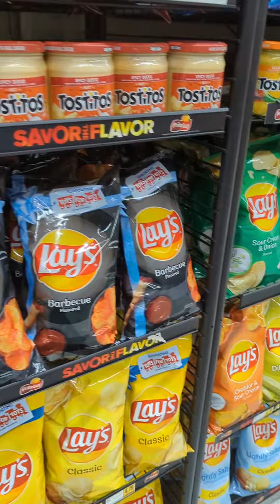미국마트를 가면 경제가 보인다. 무엇을 먹고 살것인가?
미래를 움직이는  권력9가지를 알려드릴께요.

1️⃣식량 2️⃣에너지 3️⃣정치
4️⃣디지털권력 데이타
5️⃣로봇 6️⃣휴머니즘
7️⃣신경제학 8️⃣인공지능9️⃣ 생명공학

 휴머니즘이 얼마만큼 🤖을 리드할것인가 우려가 있는 사회에서 마냥  과학기술 혁명으로 일의 자동화로 달콤한 미래만 기대할순없죠..

4차산업시대 지금와있습니다.
 은퇴계획을 하고계신가요? 은퇴후 40대하면 20년 1년에 1억을 만든다면 25년
그후에도 30년을 소비할 준비를 지금해야하죠. 돈과 시간을 바꾸는 저축말고 투자법을 만들어보아요..